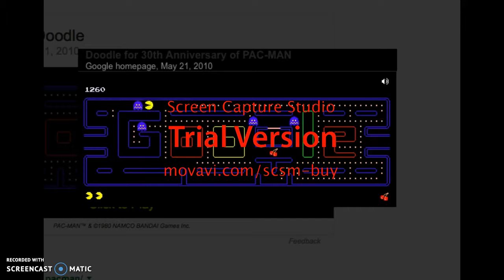Google PackMan!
I apologize again for the constant red logo/advertising. Once i can i will buy the full version and there will be no more red logo. Anyway i hop you guys enjoy and make sure to tell me what you think of the new intro and outros!! Anyway have a fantabulous day!! Vi

Go check out google packman!
Just go to google and type in google packman and it should pop up!
;D